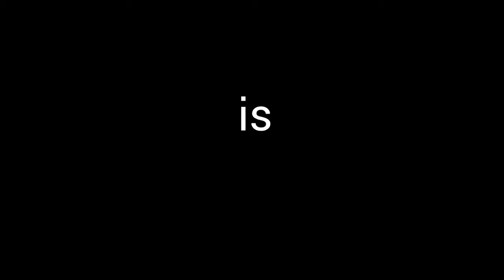This is Bengal Nation 2 1